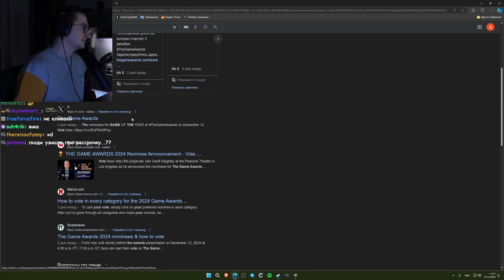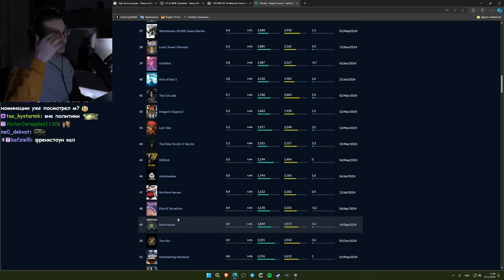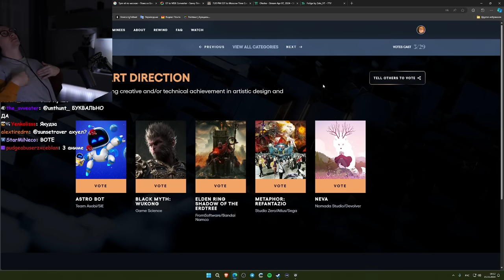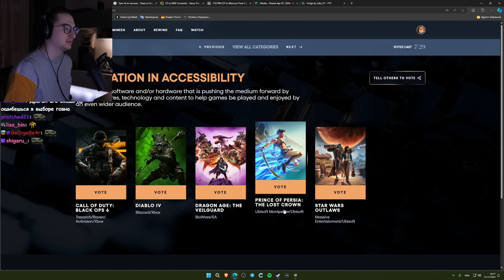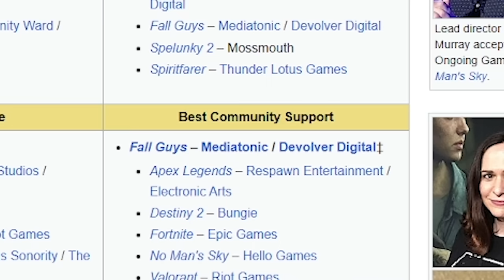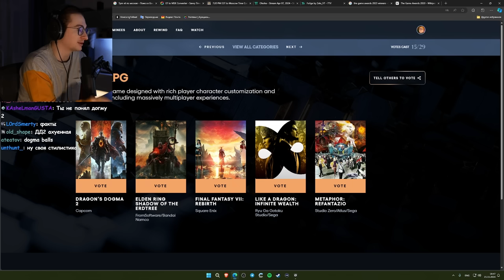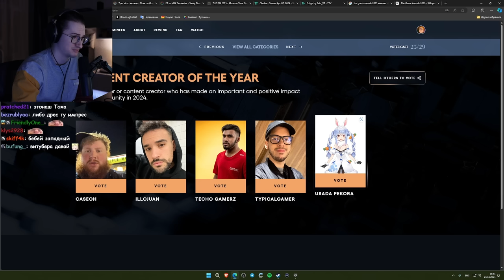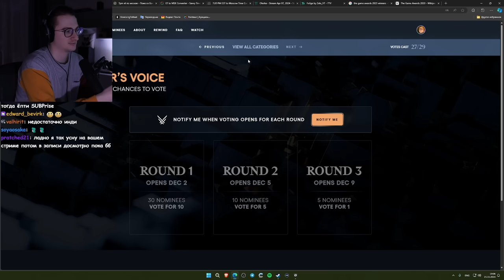ОЛЕША НЕ ДОВОЛЕН THE GAME AWARDS 2024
Олеша решил проголосовать на The game awards 2024 и, мягко говоря, был недоволен претендентами не только на игру года, но и на другие номинации.